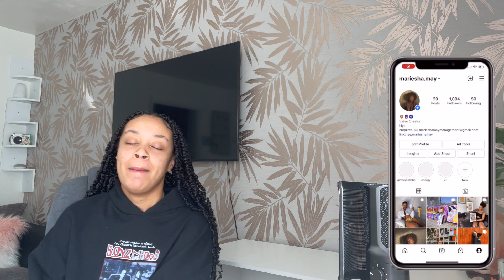ANOTHER BANGER 😳.. Tion Wayne x ArrDee Wid It Music Video | Reaction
a huge thank you for the support & positivity lovelies!

i would just like to say thank you all for the love, support and positivity , i  appreciate you all so much. i really enjoy doing these reactions so keep the video requests coming.
i hope you all have a lovely day filled with positive vibes and good energy!